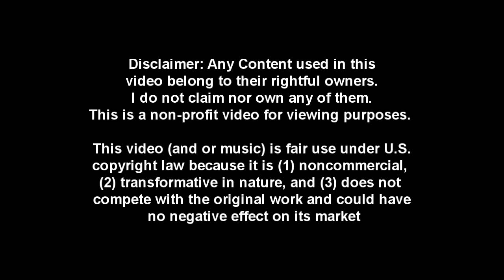[Granado Espada] WCPVP Reminisce - 8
dat lionel so shiny *3*